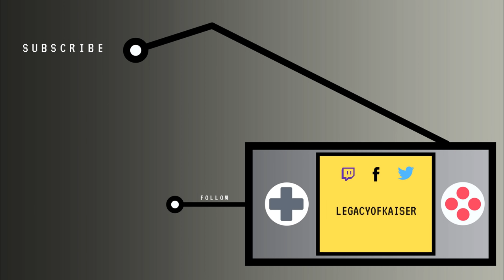Guilty Gear Strive [ENG DUB] - All Jack-O Intro/Outro/Super/Taunt/Respect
Showcasing Jack-O's All Intro/Outro/Super/Taunt/Respect with ENGLISH DUB!